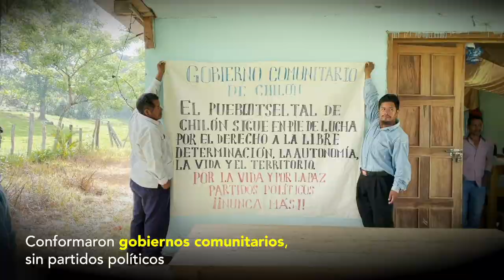Tseltales de Chiapas designan gobiernos comunitarios sin partidos políticos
En comunidades de Chiapas, la designación de sus autoridades a través del sistema de partidos políticos ya no es una opción. No se trata de una decisión que se enmarque en los tiempos electorales, sino de una reflexión continua de la realidad indígena, de la recuperación de sus formas de resolver conflictos y desigualdades; de buscar alcanzar el lekil cuxlejal (la buena vida, la armonía individual y colectiva con la tierra). Desde hace tres años, en Chilón y Sitalá formaron gobiernos comunitarios que, basados en el derecho, también demandan al Estado mexicano su reconocimiento.